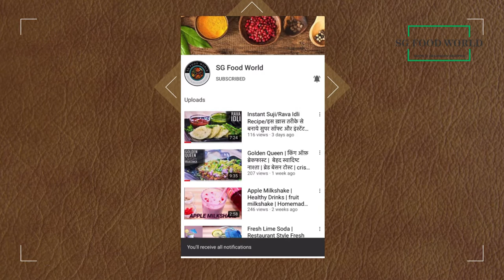Nimbu Pudina Sharbat Recipe | इन गर्मियों में बनाएं नीम्बू पुदीना का शरबत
Who would not like to enjoy a minty lemonade on a bright afternoon? Here is my recipe for simple, sweet, zesty lemonade, do try it now!

Ingredients(निम्बू पुदीना का शरबत की सामग्री):

• Mint Leaves(पुदीना) - 1 cup
• Lemon(नीम्बू का रस) – 1
• Sugar - 3 tbsp
• Roasted Cumin Powder(जीरा- भूनकर पीसा हुआ) - ½ tsp
• Black salt(काला नमक) - ½ tsp (or to taste )
• Ice cubes -4
• Water -11/2 to 2 cup

Procedure:
Separate the mint leaves from stalk, rinse thoroughly with water and dry over the sieve completely.
Place the 1 cup mint leaves in the mixer jar, add 3 tbsp sugar to it.
Also add ½ tsp black salt and ½ tsp roasted cumin powder.
Squeeze out one lemon and add its juice too. Add ½ cup water as well and grind finely.
Strain it through the sieve, remove if there are any leftovers.
Add 1 to 11/2 cup water to the mixi jar and strain it as well.
Put ice cubes in a glass. Now add sharbat to the glasses.
Enjoy the drink this summer😊